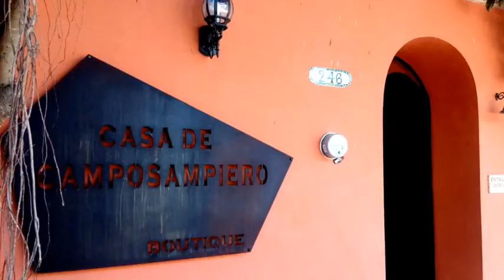Casa de Camposampiero | Boutique Hotel in Merida, Mexico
Styled after the elegant haciendas of the 19th century, Casa de Camposampiero offers an upscale experience with luxury suites in an exclusive courtyard setting located in the enviable northern area of Merida.